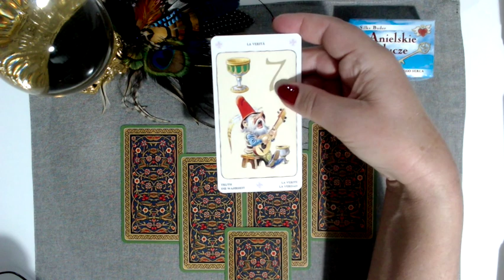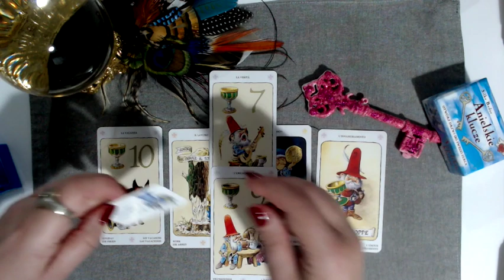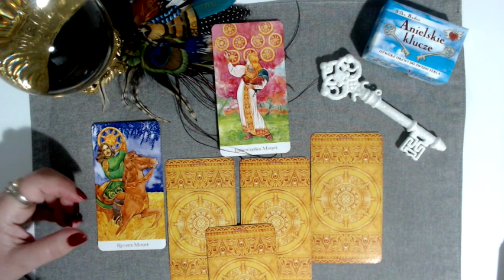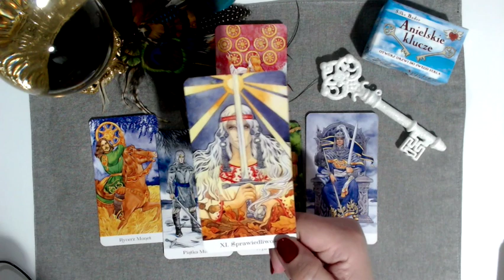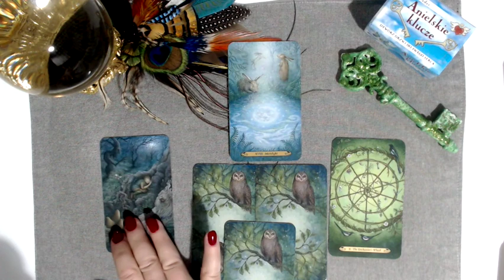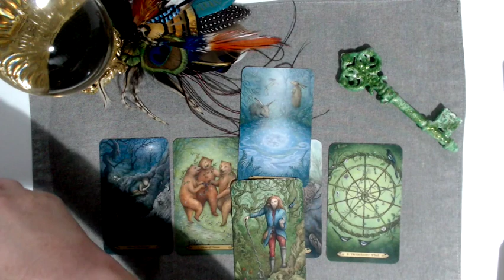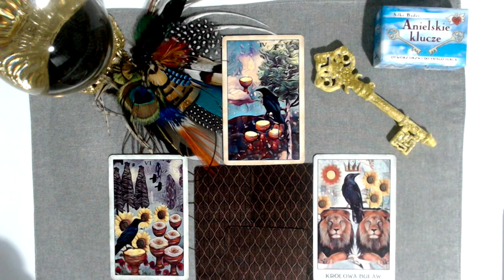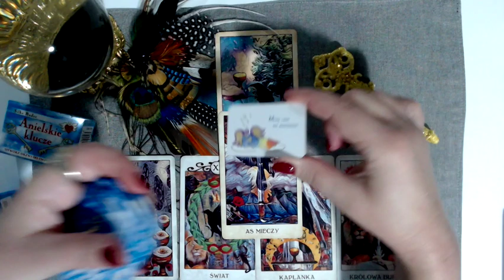✨ 4 Klucze 🗝 Tarot na Tydzień 🔮 31.01 - 06.02 ✨